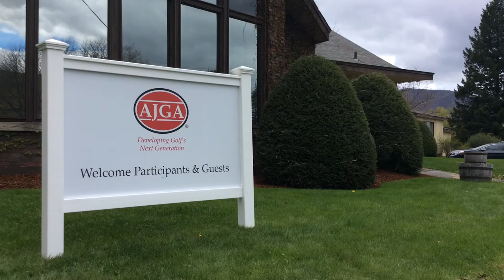Mike Deep talks about having an AJGA event at Waubeeka Golf Links for the first time.